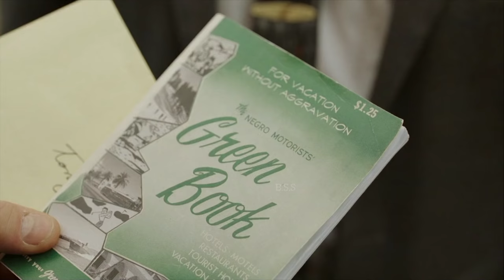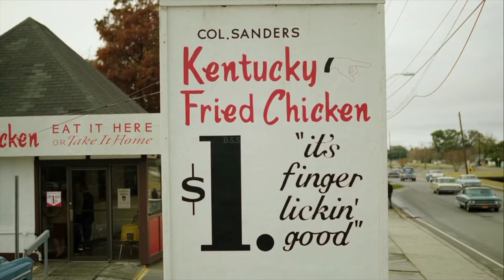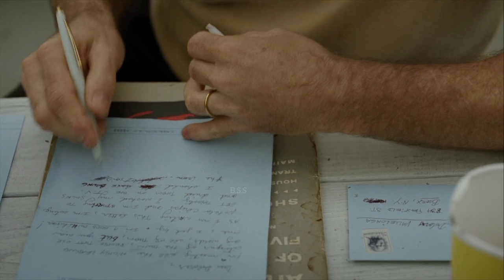Green Book Movie / True Story / 3 Oscar Winning Movie / IMDB 8.2